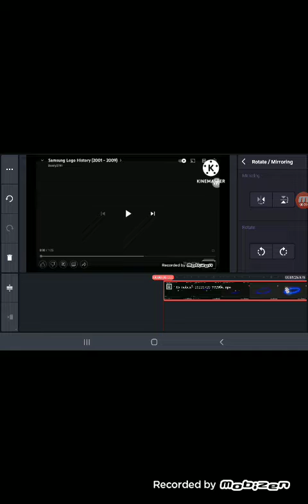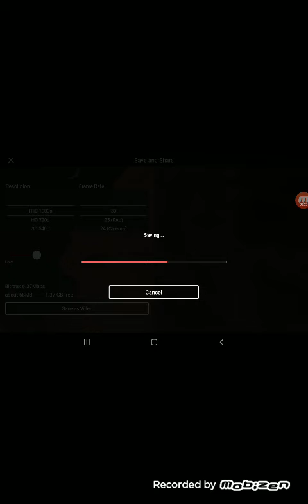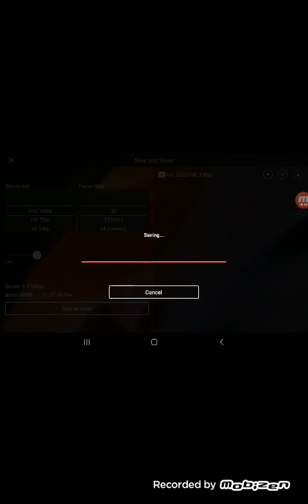How To Make Dark Grey Reverb On Kinemaster